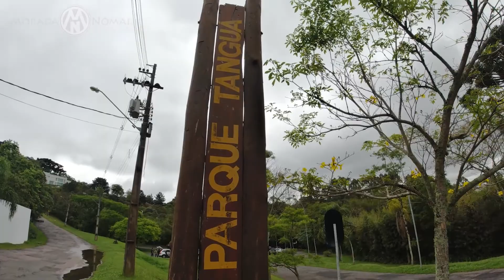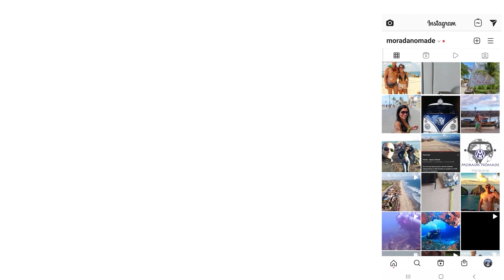T1:EP23 - Um dia em Curitiba PR, com a Kombi Dona Belezinha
👉 Somos Pedro Robalinho e Edna Santana, um português e uma carioca a bordo de uma senhora   Kombi, que carinhosamente batizamos de Dona Belezinha, essa senhora é de 1973.
Estamos construindo, morando, trabalhando, estudando e vivendo tudo isso na estrada e te convido agora a embarcar com a gente nessa viagem!

💪 VIDEOS todas as SEGUNDAS e QUINTAS FEIRAS às 18:00 (Horário Brasil)
👉 Pegamos nossa casinha Kombi home e partimos para conhecer Curitiba, enquanto a gente planeja a próxima obra.
Vem com a gente nessa viagem, que tem muita coisa para acontecer.

👉 Interesse em conquistar liberdade Geográfica?